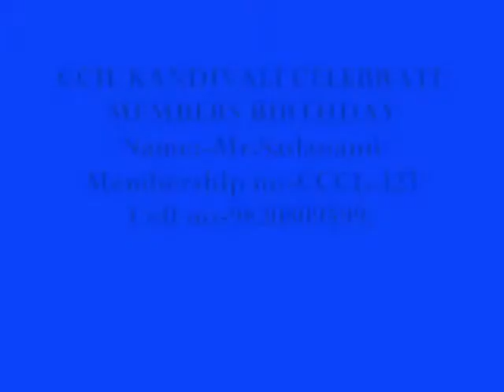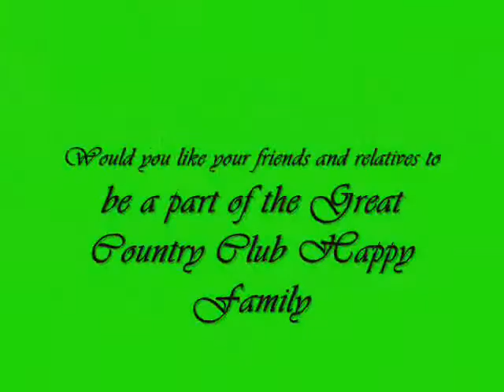COUNTRY CLUB INDIA LTD - SADANAND .K - MEMBERSHIP NO--CCCL-323